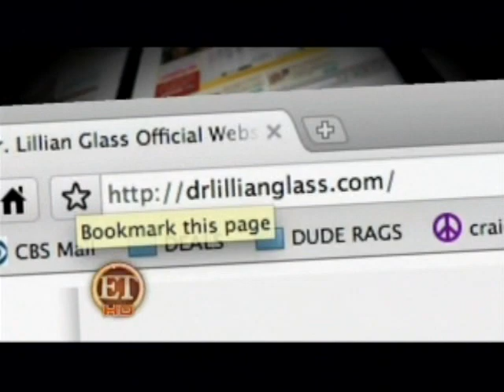Dr. Lillian Glass on ET Bachelor Jake and Vienna Reunion Show .mp4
Dr. Lillian Glass on Entertainment Tonight discussing body language of Bachelor Jake Pavelka and his emotionally abusive behavior towards Vienna Giradi on the Jake and Vienna Reunion Show.For more information go t www,drlillianglass.com